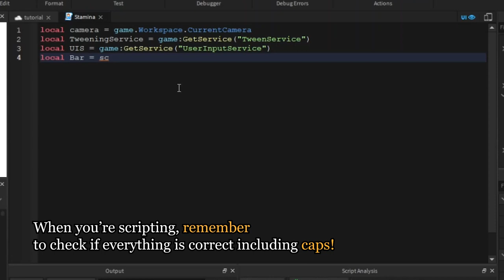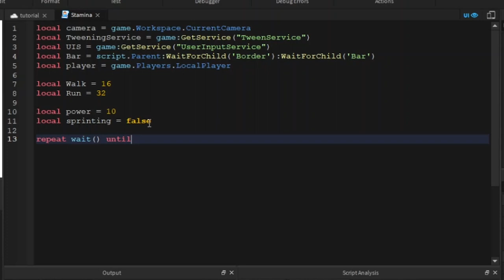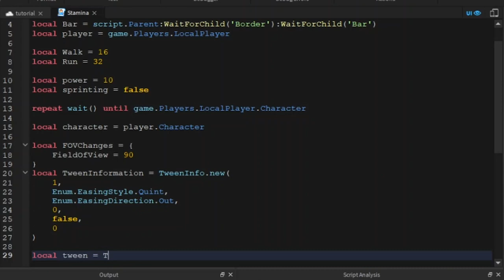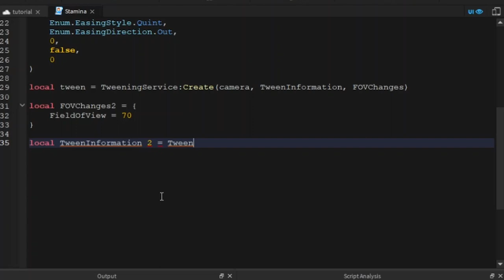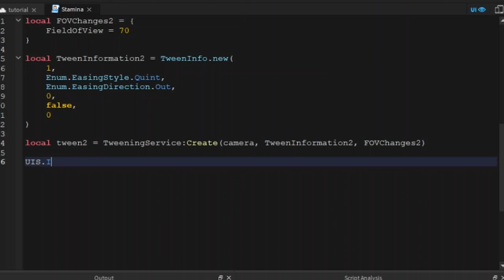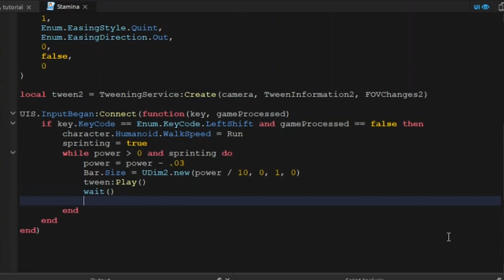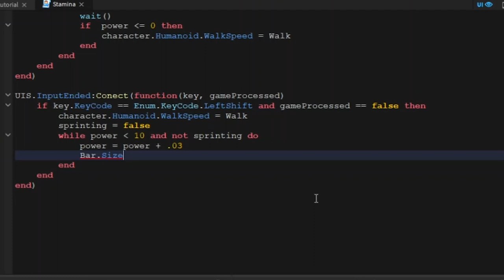Roblox Studio: How To Make Stamina Bar | 2021 [In 7 Minutes]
In this video, I will be showing you how to make a stamina bar in Roblox studio! This script will make players inside your Roblox game be able to run and walk by holding a key on their keyboards and get tired if they run for too long and regenerate stamina to run again! The stamina bar GUI will indicate how much stamina players have left.

-Chapters-
0:00 - Intro
0:06 - Gui
0:29 - Scripting
6:30 - Final Result
6:42 - Outro

Store - Lukrembo

It really helps me stay motivated to do more similar content!